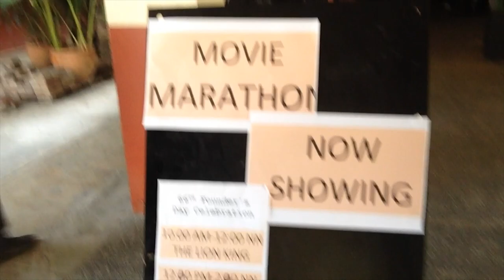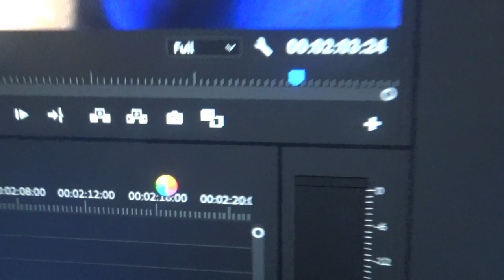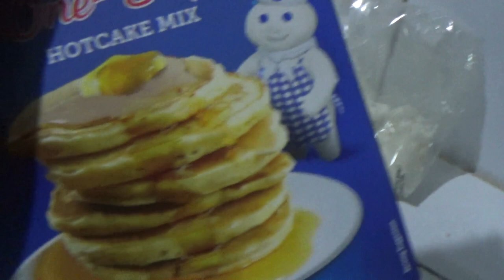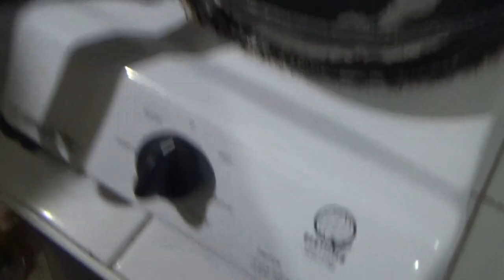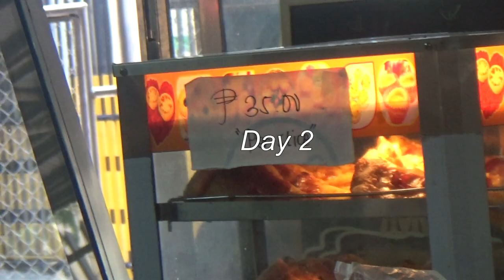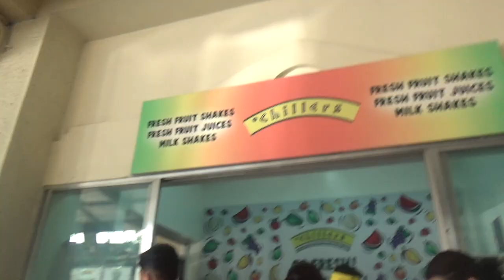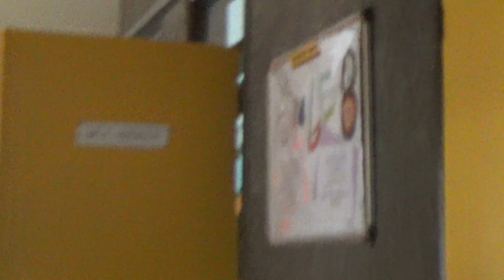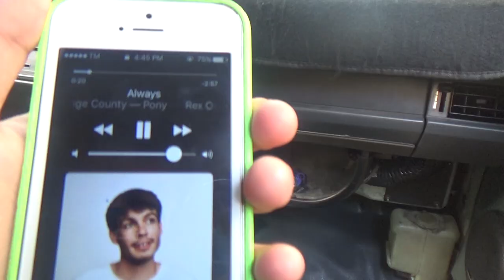FOUNDATION DAY!!! (Day 1 and 2) Don Bosco Makati || Vlog #8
☆ faqs ☆
Camera: Sony handycam hdr-pj410
Video editor: Adobe Premiere pro cc
Photo Editor: Adobe Photoshop cs6
Age: 14
Grade level: 8